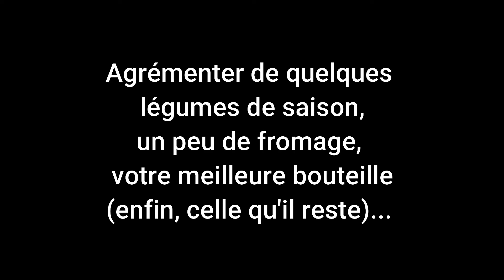Défi "Crise en cuisine" #3 : L'apéro - tartinades et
Date de déconfinement connue, Léa nous propose de préparer un apéro avec des légumes de saison et/ou des fonds de placards pour fêter ça (même s'il faut prendre tout ça avec des pincettes).